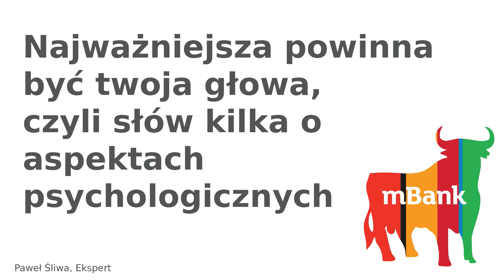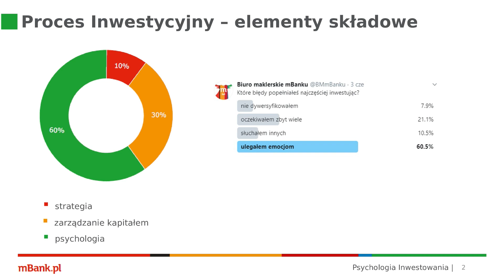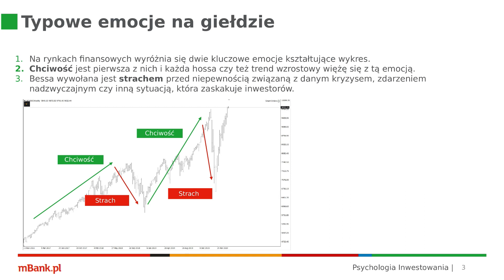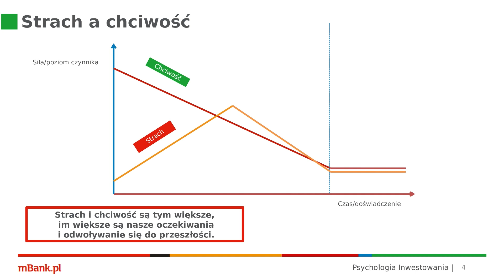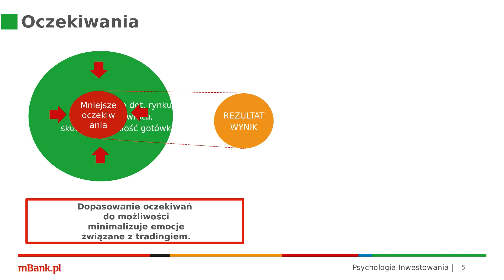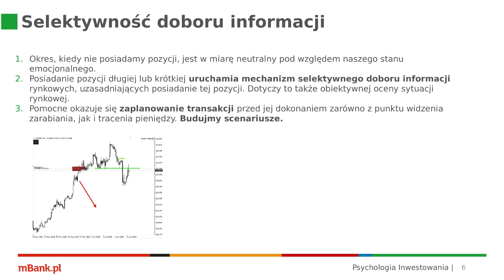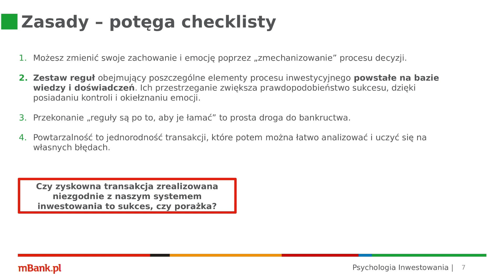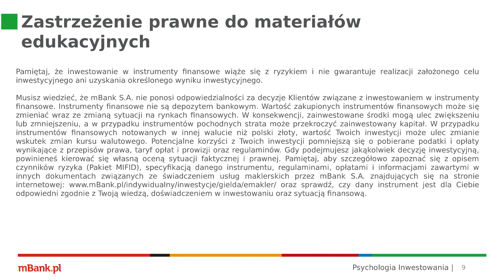Webinar #3: Najważniejsza powinna być twoja głowa, czyli słów kilka o emocjach w inwestowaniu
Trzeci odcinek webinarium edukacyjnego to materiał poświęcony aspektom psychologicznym w procesie podejmowania decyzji inwestycyjnych. Temat przybliża Paweł Śliwa, ekspert BM mBanku. Zgodnie z ankietą brokera na Twitterze, aż 60 proc. inwestorów uważa, że najczęściej popełnianym przez nich błędem jest uleganie emocjom. W prezentacji omówione są dwie podstawowe – strach i chciwość, które działają na każdego z nas, gdy jesteśmy aktywni na rynku. Istnieje silna zależność między nimi a posiadanym doświadczeniem, co warto sobie uzmysłowić, zwłaszcza jeśli ktoś jest na początku swojej drogi. Paweł Śliwa podkreśla w prezentacji, jak istotne jest dopasowanie swoich oczekiwań do możliwości. Odpowiednia proporcja pozwala zminimalizować emocjonalny koszt, a co za tym idzie – uniknąć wielu psychologicznych pułapek. Realia są niestety takie, że zazwyczaj przychodzimy na rynek z bardzo wygórowanymi wyobrażeniami – szybkie pieniądze i finansowa niezależność. Giełda bardzo szybko sprowadza nas na ziemie, a zgaszone nadzieje powoduję frustrację, pociągając za sobą lawinę niepotrzebnych błędów.
W materiale pojawia się też wątek niektórych skrzywień poznawczych, w tym m. in. mechanizmu, przez który tak selekcjonujemy dostępne na rynku informacje, by uzasadniały kierunek posiadanej przez nas pozycji. To znane zjawisko, przez które nie chcemy się przyznać do błędu i zranić swojego ego. To ostatnie jest na rynku, i nie tylko na rynku, źródłem wielu kłopotów. Paweł Śliwa podpowiada jednak, jak podejść do inwestowania, by tych kłopotów uniknąć lub przynajmniej dać sobie szansę na ich minimalizację.

Rywalizacja w ParkietChallenge trwa. Wejdź na